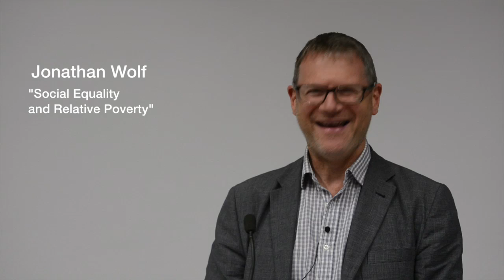4 Jonathan Wolff - Social Equality and Relative Poverty